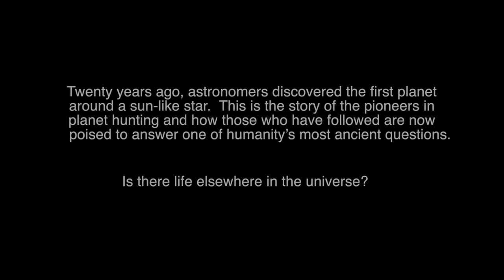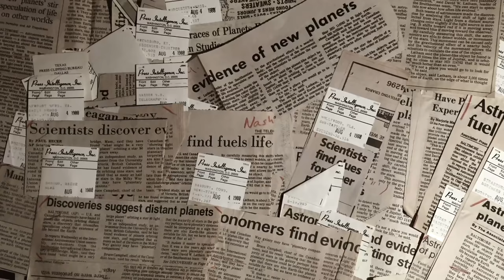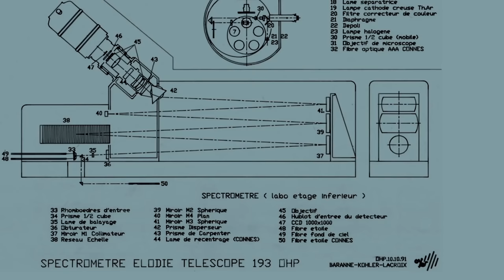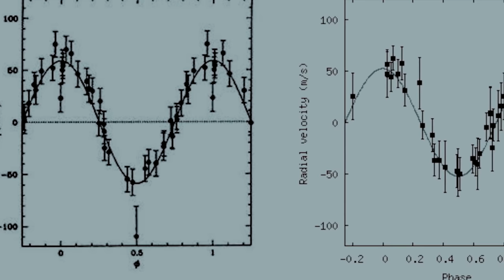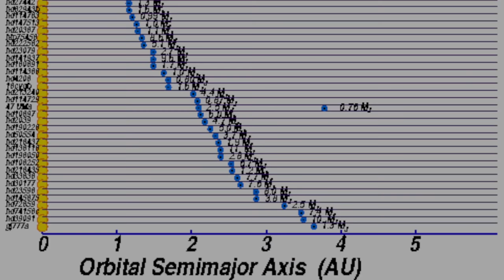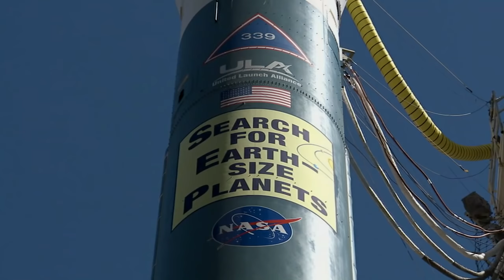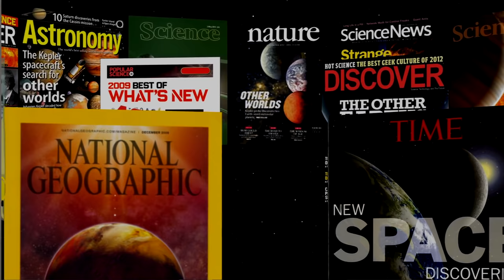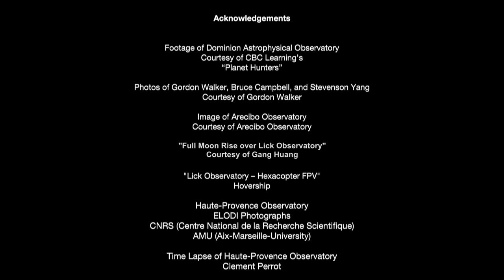В ПОИСКАХ ВТОРОЙ ЗЕМЛИ: Фильм нобелевских лауреатов-2019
Сейчас новости об открытии новых экзопланет стали привычными — нам известны тысячи миров за пределами Солнечной системы. Однако мы вошли в эту новую эру астрономии не так давно. Джефф Марси и Пол Батлер, Мишель Майор и Дидье Кело, Билл Боруки и ещё сотни учёных; опасные эксперименты, новые методики и Нобелевская премия — узнайте, как начиналась охота за экзопланетами.

Перевела Ирина Ларина
Озвучили Наташа Бикмешова и Саша Нырков